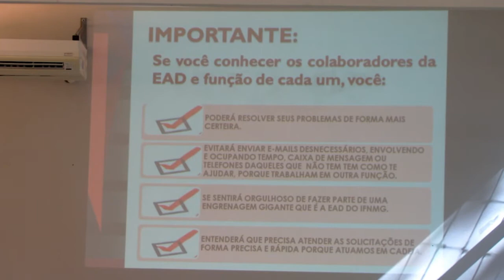Diretoria de Educação a Distância promove encontro entre equipes da EAD